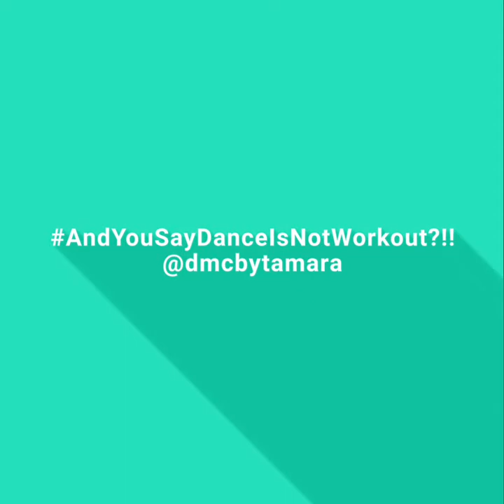"AKA REMIX FEAT NOLLY" - OKEY SOKAY/DMCBYTAMARA DANCE WORKOUT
SONG: "AKA REMIX FEAT NOLLY" by OKEY SOKAY
WORKOUT INTENSITY: MODERATE - HIGH
TARGET MUSCLES: FULL BODY
Repeat for extra calorie burn!